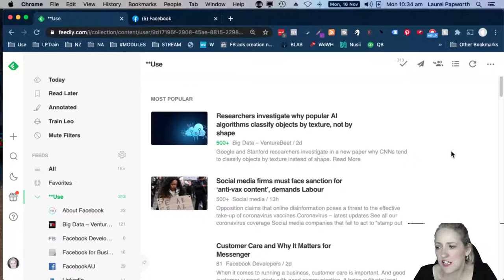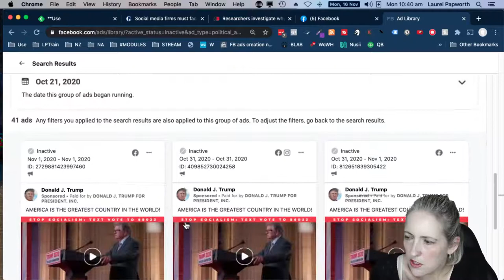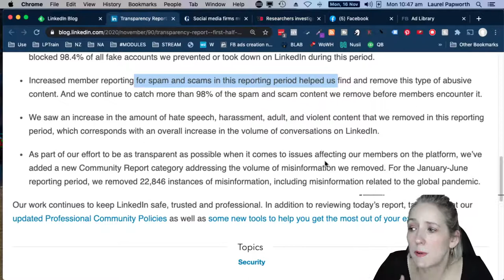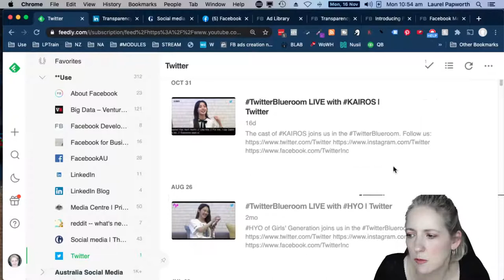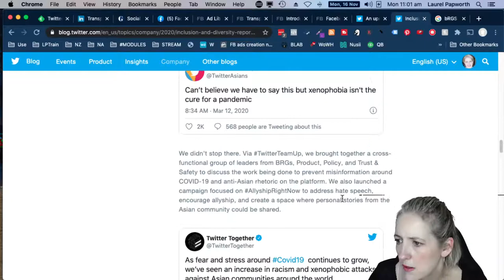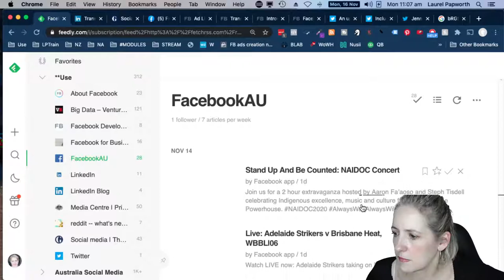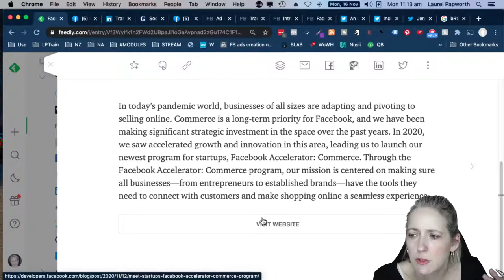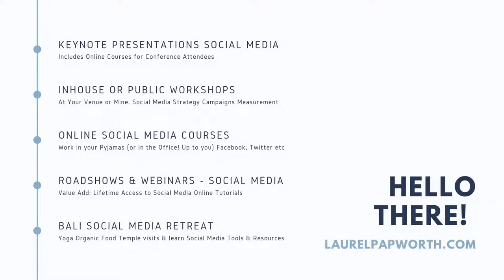SocialMediaMonday all the social medias for Australia plus testing Blackmagic Firmware update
Ask Questions during the LIvestream: Social Media News for Australia plus testing tech. NotSponsored NotAffiliate Twitter Transparency. LinkedIn transparency. Facebook Australia shops plus Donald Trump ads (disallowed, or not), political involvement by American social media companies. Adani mine renamed. and more!

Thanks to Restream (pays for my coffee!)
I talk about - Australia - Facebook, LinkedIn, Google, Twitter, Tiktok, for social media managers. Social Media strategy for Gov, campaigns, Facebook Ads, algorithms, Instagram hashtags